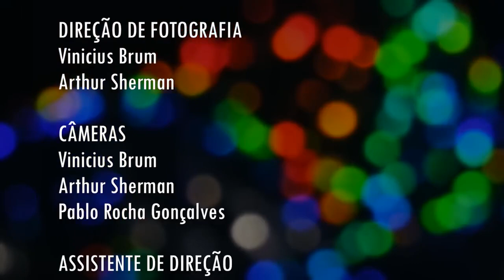Fora de Expediente | Episodio 2: Babá de Planta